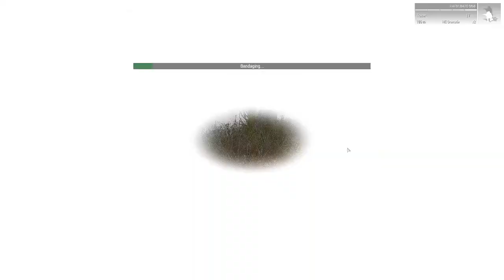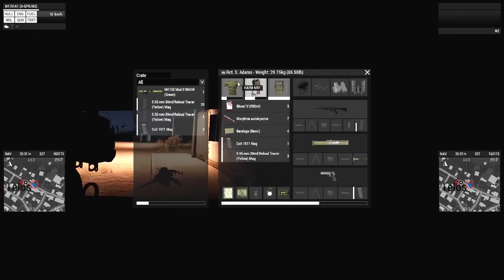Arma 3 Shitshow #9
School started kicking in :(
I Have to say that for now there won't be any "every week" videos as PS came to a stop with missions for now.